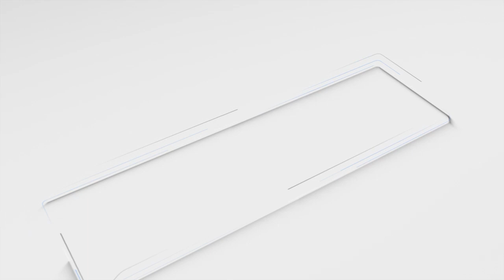Pemuda Berkaos Pasuruan Kutho Begal Hanya Gara - gara WA | Pasuruan Viral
Videographer : Doni